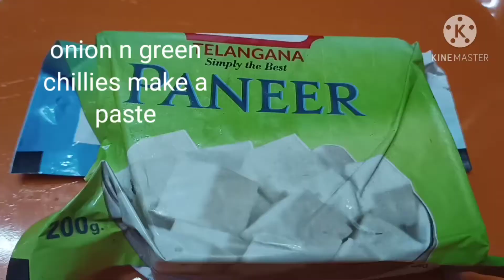Paneer Malai Receipe | White Paneer Gravy | Nawabi Paneer Restaurant Style...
Malai Paneer easy to prepare yummy Receipe

For Online Shopping for cloths n Jewellery

follow the link to join group

RJ COLLECTION

1)For wholesale crockery

Zam Zam

2)Dheeraj Novelties

thanku all🤝🙂